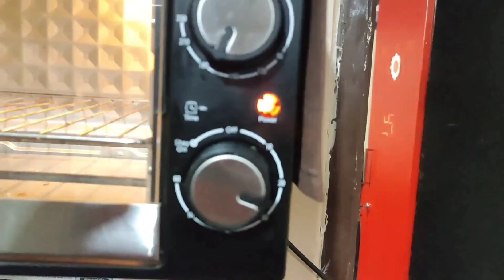Cake class Christmas special Plum cake 🎂🍰 easy recipe.. eggless..with maida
Christmas special Plum cake 🎂🍰 easy recipe.. eggless..with maida